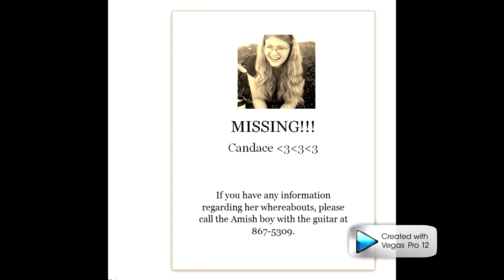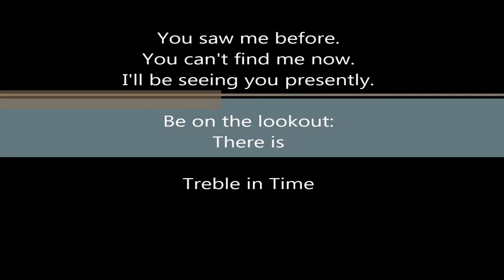Treble in Time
In this video, law enforcement extraordinaire, Detective Allison Spencer Rousseau, and her team investigate the strange disappearance of three people and the even stranger clues left behind by the perpetrator. You will be on the edge of your seat in this time-traveling, mystery-solving summer thriller which was:

And made possible by help from:
the trial version of Sony Vegas (which was fun to experiment with. I like being able to talk to myself.),
my mom ( for keeping the capture scene in sync with a timer),
my incomparable sister (a.k.a. my script consultant-she came up with the whole time travel idea when I was just going to make it a lame normal crime drama. She also walked to the park with me when I was dressed like The Black Bandit to make sure noone called the police.),
And by contributions from viewers like you. Thank you.

In the following few lines, I will link the videos the characters from this storyline were taken from: